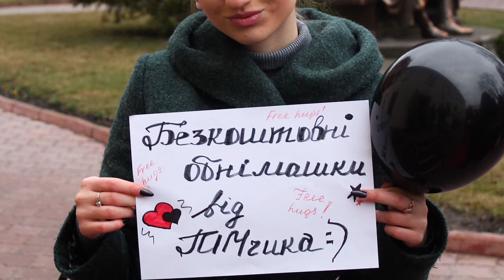В Острозькій академії відсвяткували тиждень факультету політико-інформаційного менеджменту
Факультету політико-інформаційного менеджменту Національного університету «Острозька академія» виповнилося 12 років. Студенти спеціальностей «Психологія», «Політологія» та «Документознавство» святкували тиждень свого факультету із 13 по 17 березня.